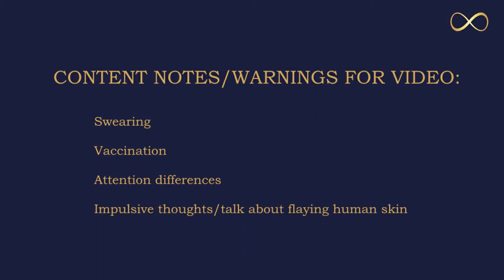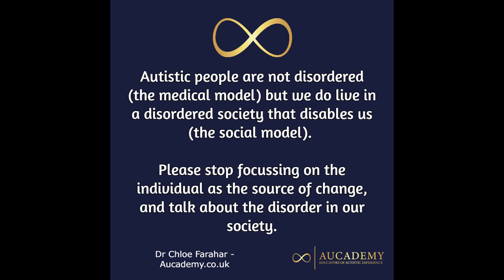Autistic, & Autistic with attention differences in a restaurant following shutdown/overwhelm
CONTENT NOTES/WARNINGS for video: swearing; vaccination; attention differences impulsive thoughts/talk about flaying human skin

I went for my second vaccine. It was at a big sea cadet venue, with everyone in seats lined up across the hall to get vaccinated.

I had my stimmy, had my earplugs, and I don't have a needle phobia.

I sat for a few minutes waiting and realised I was going into shutdown and trying not to cry because of all the people and noise.

Typically I would mask and push the tears back and try to dissociate, but I thought, "I have to self advocate", so asked through tears if there was a quiet room.

The nurse couldn't really hear me through the noise of all the people and my mask so I just pointed at my ActuallyAutistic badge, crying, and she took me to a quiet room (Louis realised something was wrong and came too).

In the room she asked me about autism, so I started to calm down as I could concentrate on my favourite subject and get my vaccine.

Usually I would power through, but I just couldn't that day.

Funnily enough, as I sat down initially, someone I work with in the local NHS was talking about autism, saw me, and said "if you want an expert, she's over there", then I proceeded to have my shutdown 🤣

Following my vaccine I decided I'd calmed down enough, although I was tired, to go to a restaurant with Louis because we haven't done any nice things in over a year, and the video is the conversation we had 🤣

This video is about my having a shutdown and crying at a vaccination centre, it also demonstrates having a conversation with my partner Louis who is Autistic with attention differences, although that wasn't the purpose of me making this short video.

Yes, there are content notes/warnings for the video as Louis can have very random thoughts he says out loud, but I wanted to show the reality of conversations with some neurodivergent people who are similar to Louis.

Aucademy is about gentle education, but that does not mean censoring people's lived experiences when those are difficult topics or content.

Many young neurodivergent people have impulsive thoughts and talk about things similarly to Louis in this video - and it is ableist to assume they grow out of it, or that there's something wrong or inappropriate about that impulsivity.

I have put content notes so that you can decide whether you are able to listen to someone with attention differences casually talk about flaying human skin, that is a choice everyone is entitled to. But I won't censor people like Louis and his lived experience.

Chloe - @Aucademy ❤